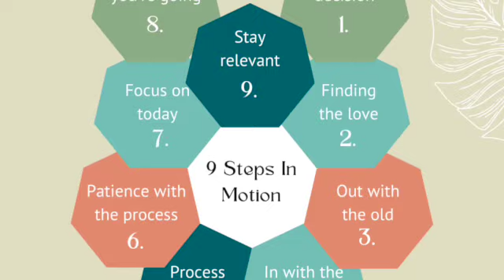From The Desk Of Apacolips Podcast. Daily Bread. What Do I Do?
What do you do with what you see? What do you do with what you hear? What do you do with what you are being taught? We are responsible for what we do/know.